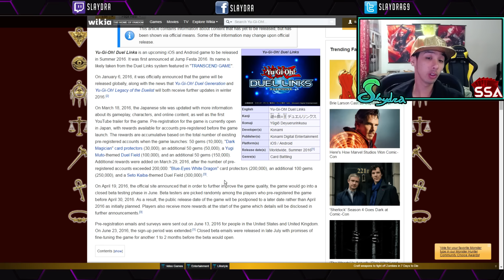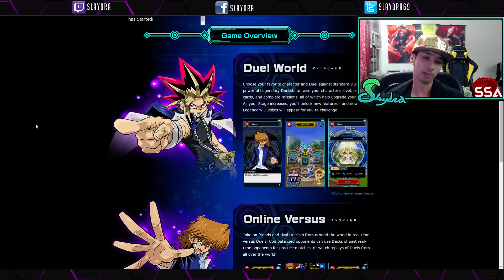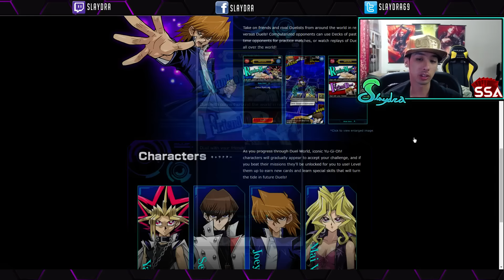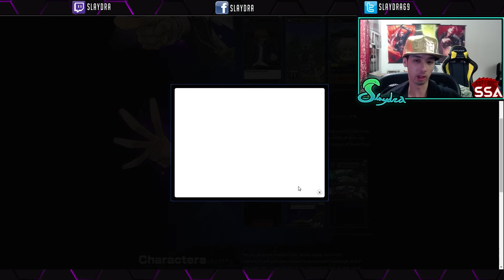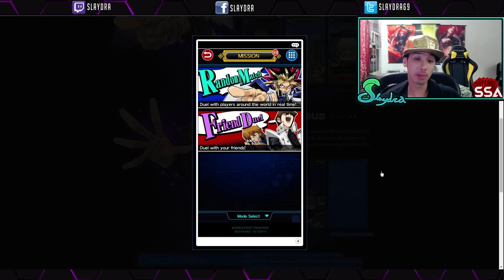NEW FREE YGO GAME SIGN UP NOW TO PLAY IN BETA!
FAQ
A: Yeah, just join in on the live streams or my games when I Host open lobbies!

Q: Where do you buy your cards
A: I almost never buy cards, I do however work with a great company that does! Feel free to check them out at
Use code "azneyes" for 5% off single cards!

DeeDee (Azneyes Aka Slaydra)
USA